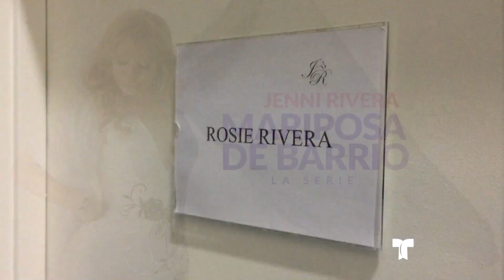Mariposa de Barrio | Rosie Rivera se siente como en casa en los sets | Telemundo Novelas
Video oficial de Telemundo Mariposa de Barrio. La hermana menor de Jenni Rivera habla con nostalgia del pasado de su familia mientras espera ansiosa por el estreno de la serie.

Mariposa de Barrio es la serie de Telemundo sobre Jenni Rivera. La historia abarca etapas importantes de su vida pasando por su niñez y su primera audición como cantante. También se muestran los años de su juventud, sus relaciones de pareja y su faceta de madre. Por último, se presentan momentos icónicos de la carrera artística de la diva de la banda, una de las mujeres mas luchadoras y aguerridas del medio musical.